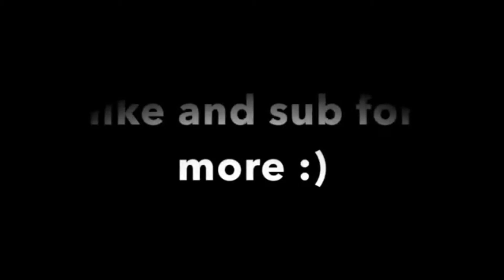Hill climbing with BezzaHD